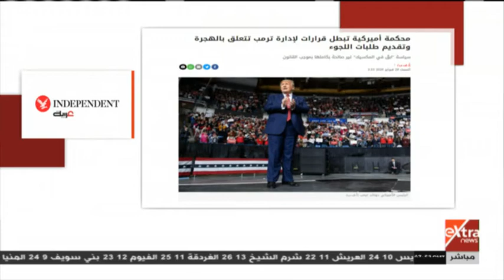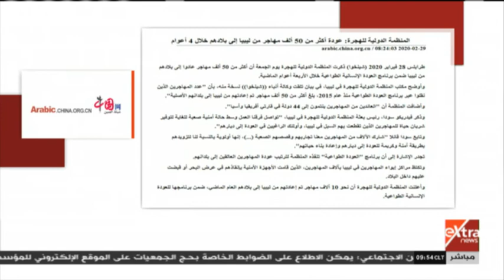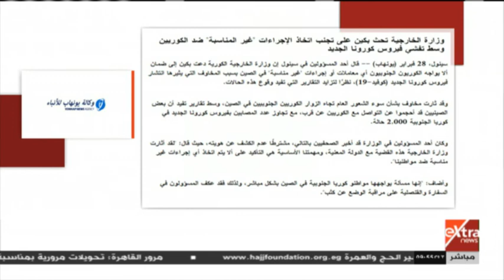الآن | جولة في أبرز عناوين الصحف والمواقع الدولية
الآن | جولة في أبرز عناوين الصحف والمواقع الدولية   |   29 فبراير 2020